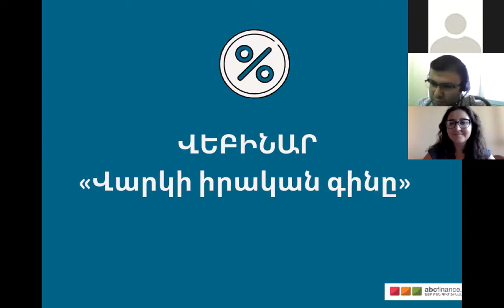Varki irakan giny